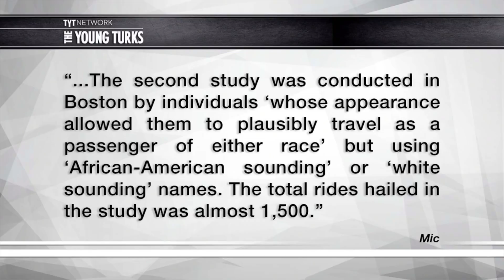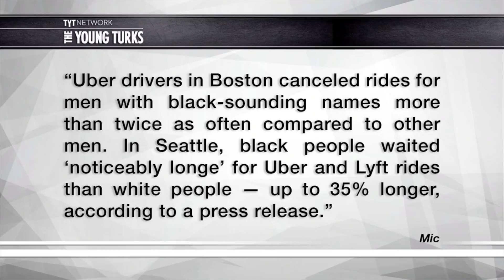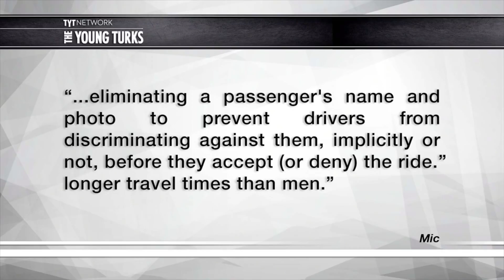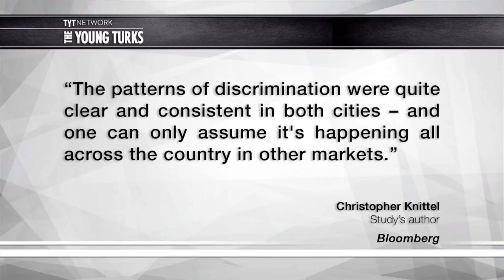The Young Turks: Uber/Lyft Drivers Are Racists!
The Young Turks believes that Uber drivers are racists, not surprising since everything is racist accrording to them.